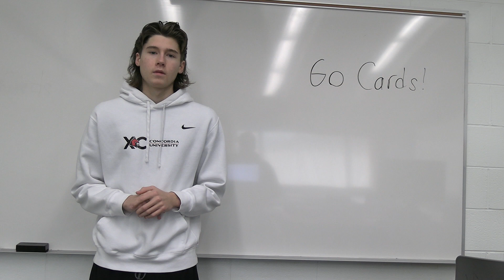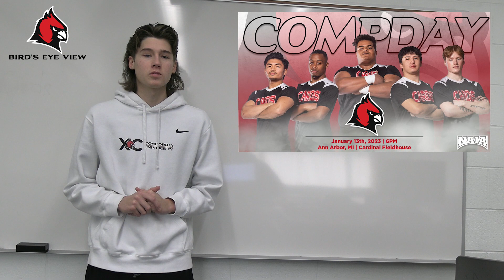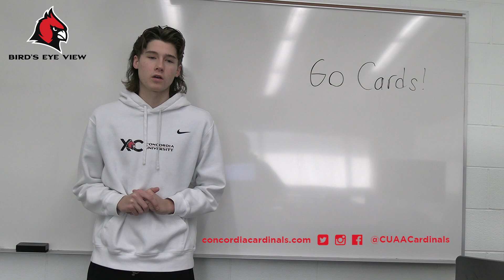1/10/23 Bird's Eye View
Catch up on all the action from the past few weeks on Bird's Eye View!